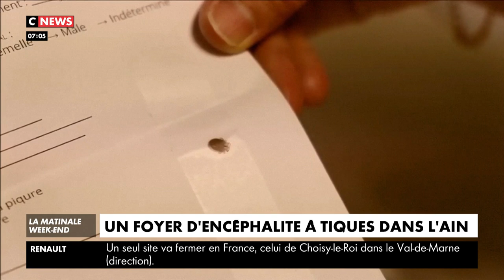Un foyer d'encéphalite à tiques dans l'Ain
L’Agence régionale de santé Auvergne-Rhône-Alpes et la préfecture de l'Ain ont alerté jeudi sur l'apparition d'un foyer de cas d'encéphalite à tiques confirmés ou probables chez 26 habitants du département.

L'origine alimentaire de la transmission du virus est privilégiée et un "retrait-rappel" a été effectué sur des fromages au lait cru de chèvre et de vache d'une exploitation agricole du bassin d'Oyonnax. Ces produits auraient été consommés par au moins 50% des personnes malades, précisent l'ARS et la préfecture dans un communiqué.